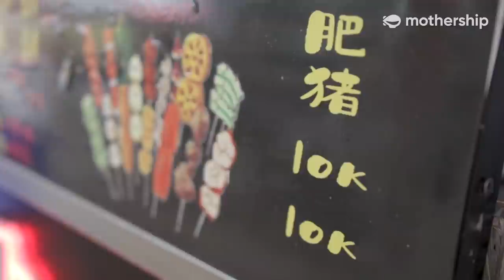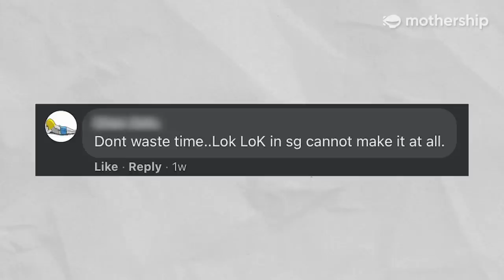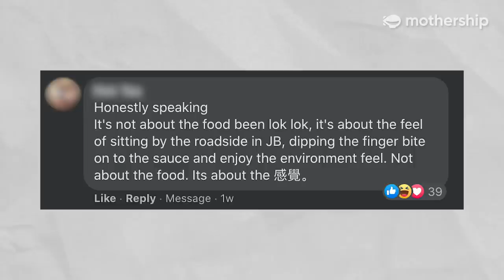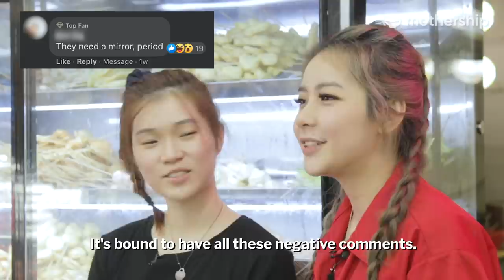The founder of Fei Zhu Lok Lok in Singapore react to online comments about their food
How did the founders of Fei Zhu Lok Lok react to online comments? We find out.